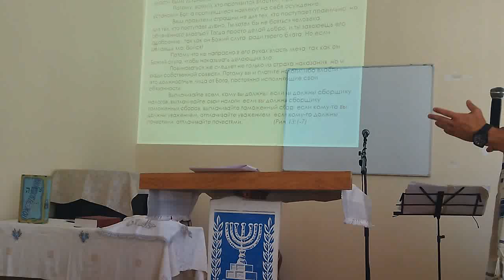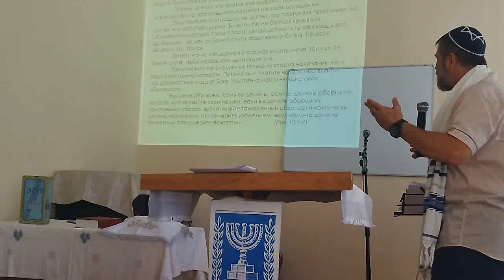О власти мирской и духовной